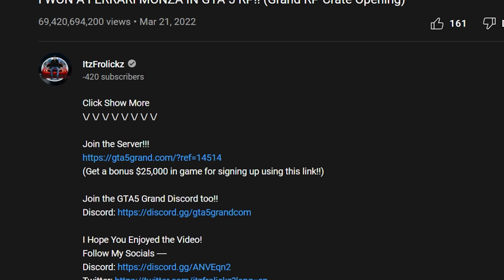Lots of 3x Money Events, Discounts and MORE!! | GTA Online New Event Week